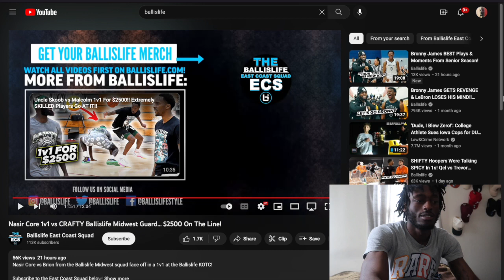BALLISLIFE EAST COAST NASIR VS. BRION 1V1!!! A LOT HAPPENED!!!!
ADD MY SNAP @ jayxherbo22